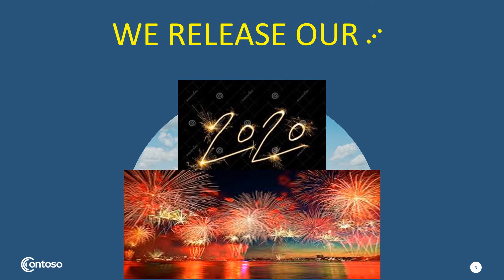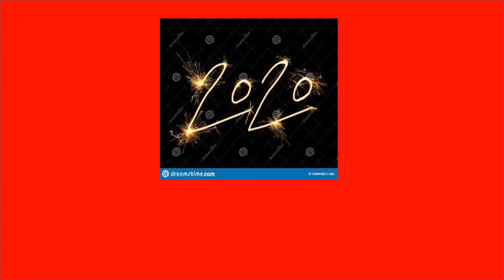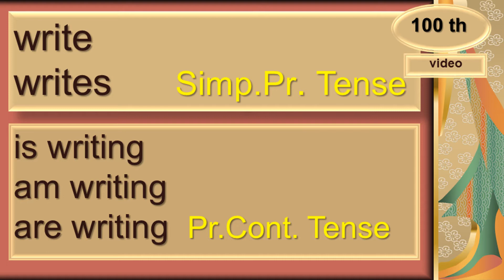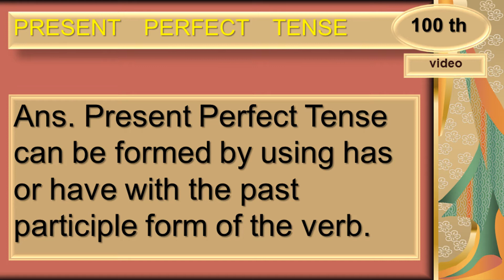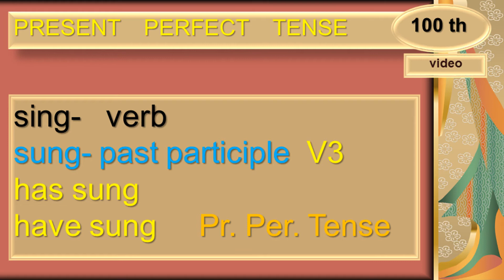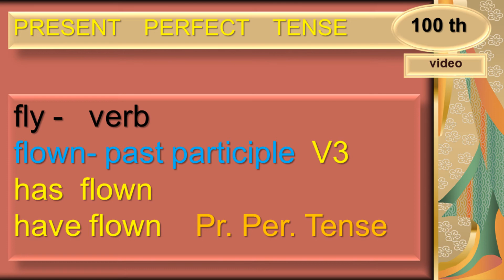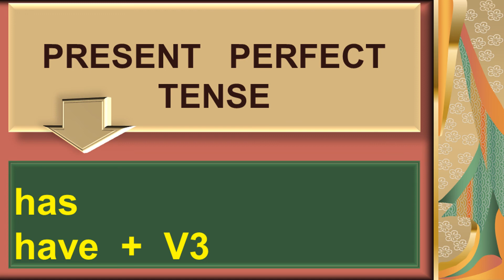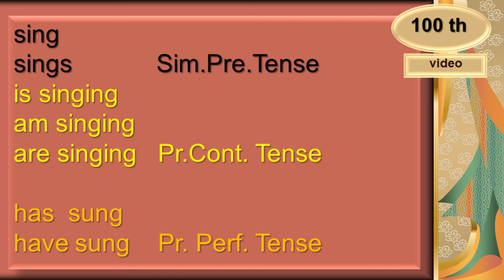ALERT 100 TH VIDEO GRAMMAR LAB VIDEO 33 SUDHAKARAN KUZHIKKAD SSLC MARCH 2021 , PSC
SUDHAKARAN  KUZHIKKAD  AT ALERT